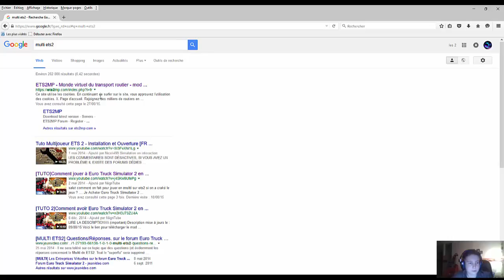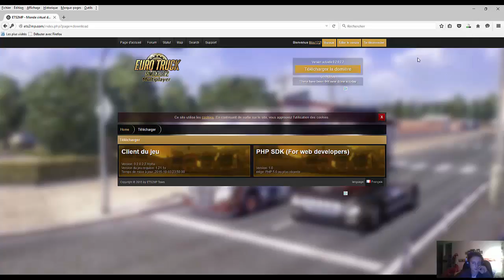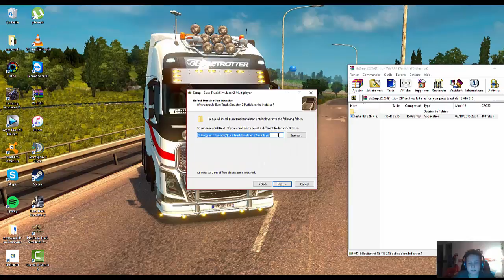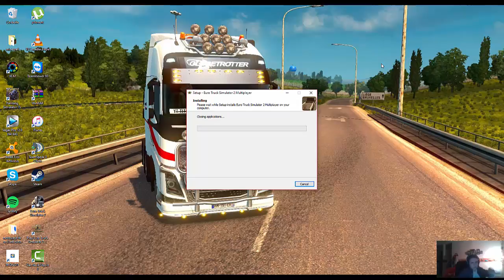tuto comment installer euro truck simulator 2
Tu peux liquer partager mais enfin fais ce que tu veux dédie a ce qui mon laisser un commentaire
mon skype : delphine.chochon
mon twitter : @hadrien175
mon steam : titou1723